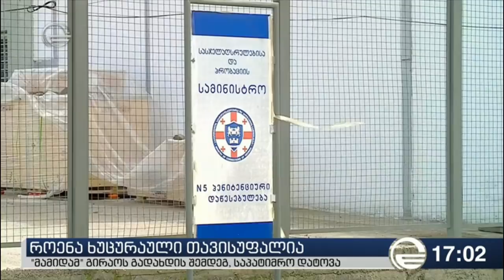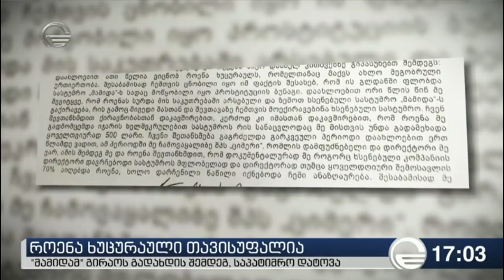როენა ხუცურაული თავისუფალია